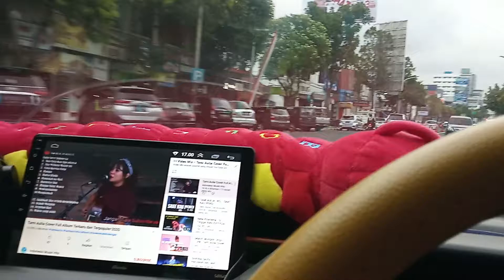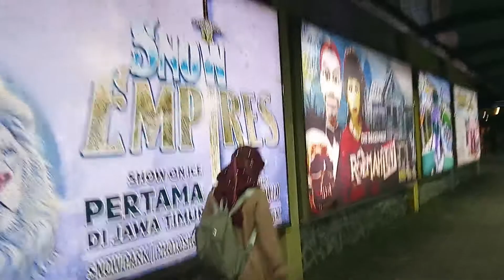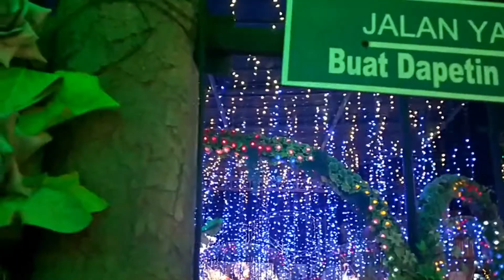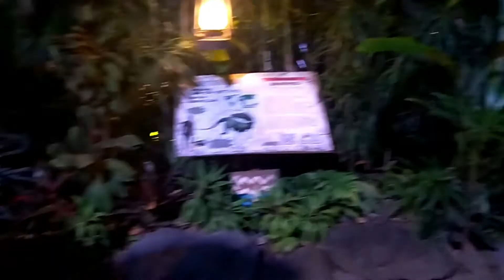Road to Night Paradise Malang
video ini moment jalan2 sama keluarga ke kota malang